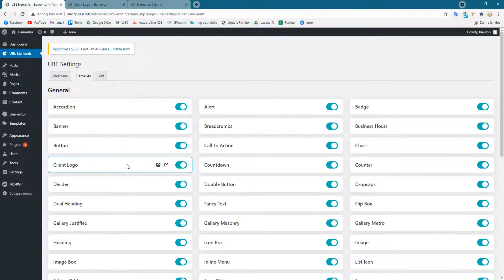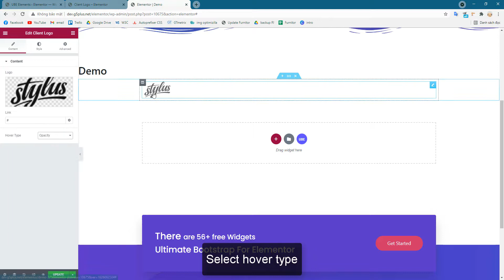UBE - How to use widget Client Logo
- This video guide How to use widget Client Logo of Ultimate Bootstrap Elements for Elementor plugin